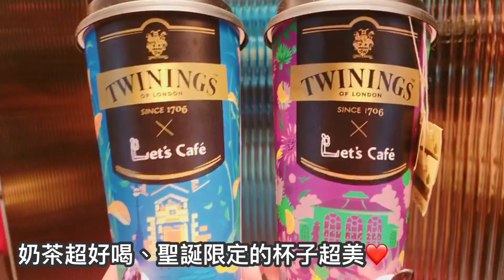編輯直擊：Twinings X 全家聯名茶飲 伯爵奶茶製作過程│生活│樂時尚影音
有誰跟編一樣是奶茶控！全家和唐寧茶Twinings聯名的茶飲中，熱伯爵奶茶太適合冬天喝了，而且伯爵茶的味道超香，奶味超重，奶茶控絕對不能錯過！